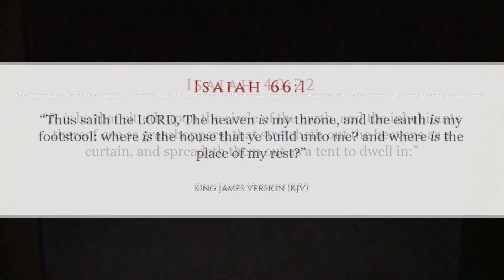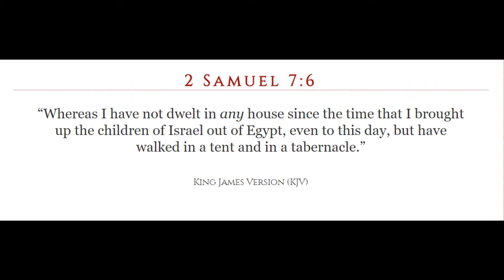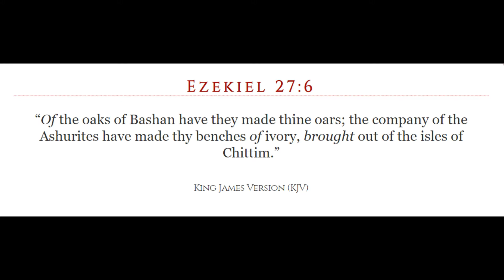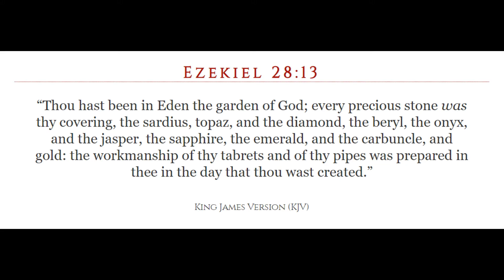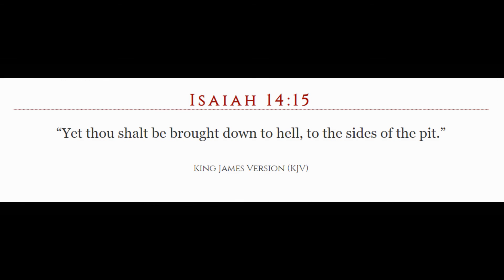There was a girl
Water test for video